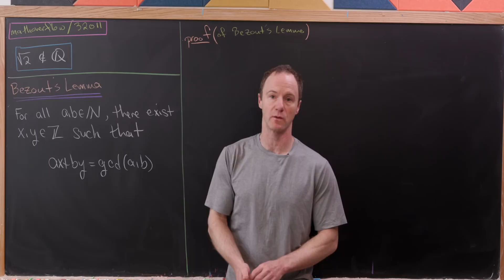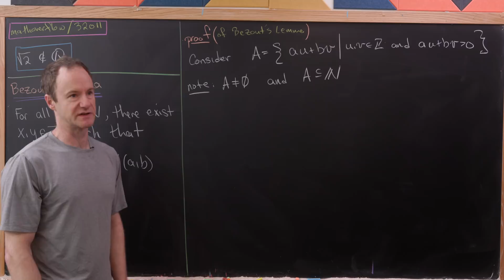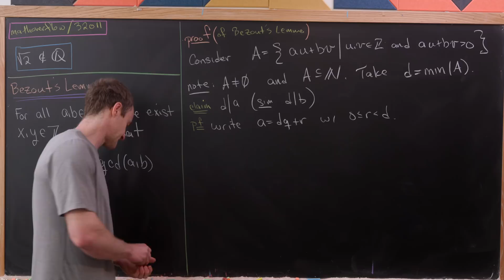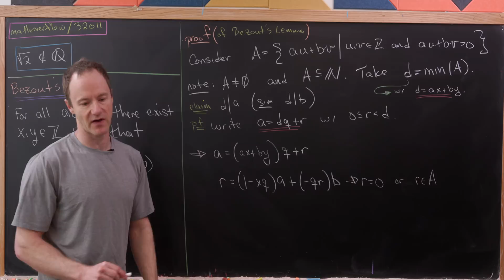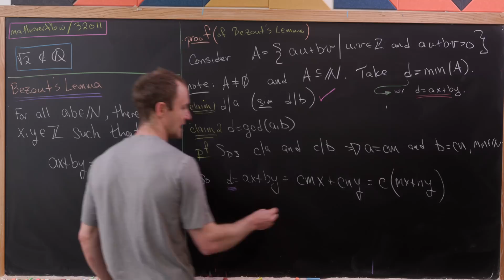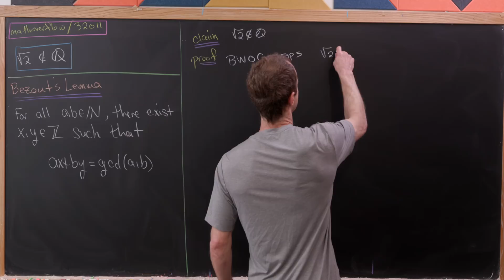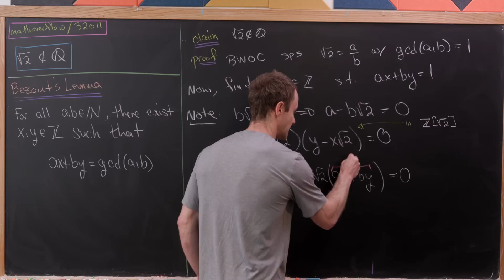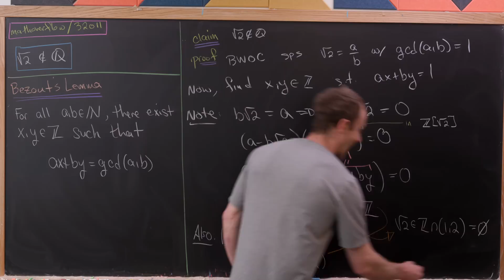my new favorite proof that sqrt(2) is irrational